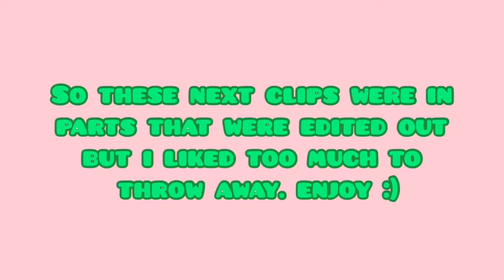THROWBACK INTERNET CHALLENGES